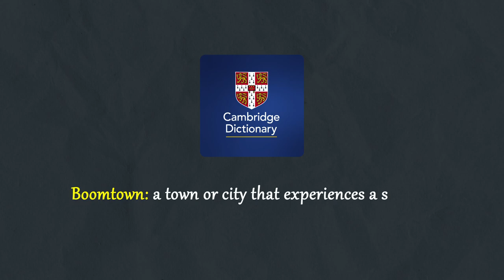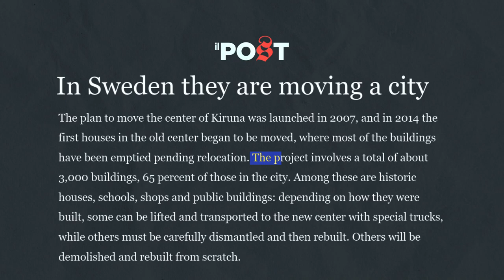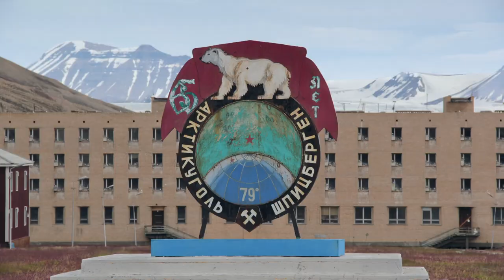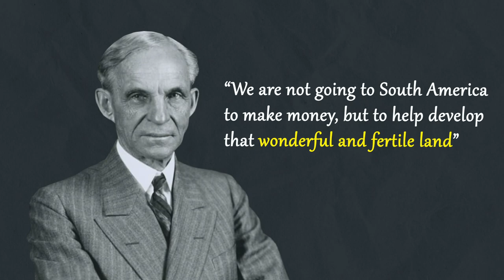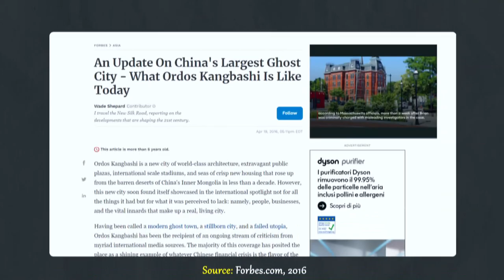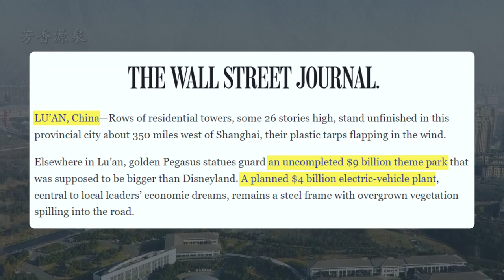Why Ghost Towns are more common than ever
The phenomenon of ghost towns affects many countries around the world and the reasons that lead neighborhoods or sometimes entire cities to become empty of their inhabitants can be many. Their existence may be due to catastrophic events, military, strategic, economic interests, and finally it may be the practical manifestation of excessive real estate development. Let's set out together on this journey in search of such grim but at the same time fascinating places.